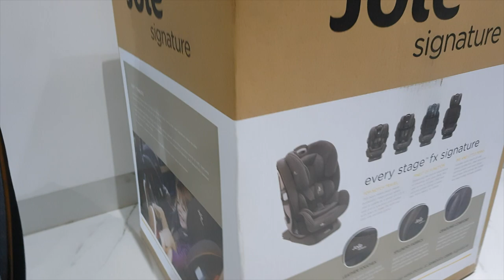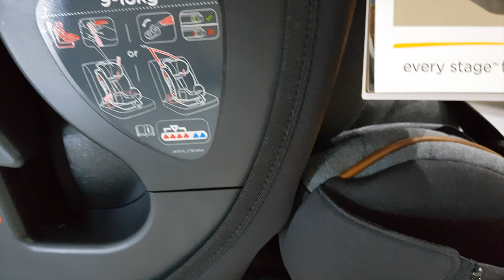Joie Car Seat Every Stage FX Signature Instalation short Tutorial | Young by Nature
Considering Joei Car Seat? It has a very comfortable cushion for your child, and easy installation.